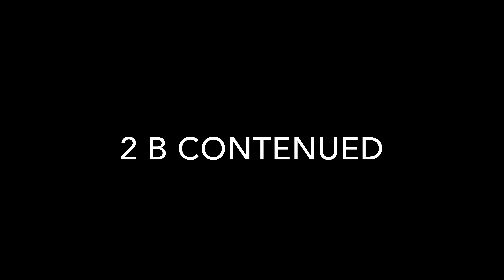THE SHOP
I was going to make a music video but I cant so I made this.